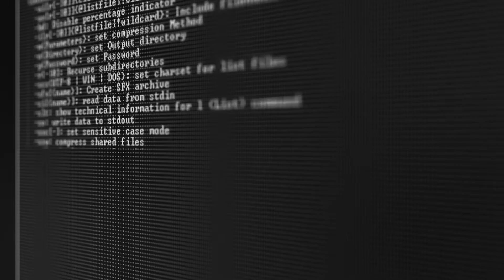Modern Combat 5 - Squad Battle #6 | Trap Nation vs Pro☼Latin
Get 2 free stocks that can be worth up to $1000 when you sign up for webull and deposit $100 on your account » Discord

These pros were being very slick when we faced them 😁

▬▬▬▬▬▬▬▬▬  𝔾2𝔸 𝔻𝕀𝕊ℂ𝕆𝕌ℕ𝕋𝕊 ▬▬▬▬▬▬▬▬▬▬▬▬